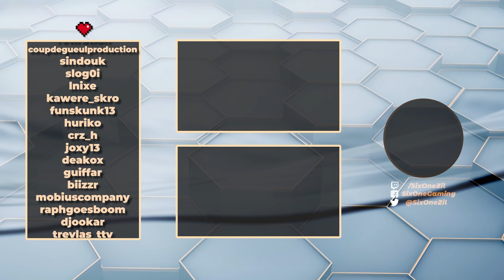Épisode 11 : La Veste LEGENDAIRE! - Echappée Belge - Escape From Tarkov [Fr]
Échappée Belge Épisode 11 : La Veste LEGENDAIRE! - Echappée Belge - Escape From Tarkov [Fr]. Cette fois ZiL vous emmène avec lui pour deux raids: un PMC sur Woods/Bois et un SCAV sur Customs/Douanes. Pas vraiment de grandes avancées niveau quêtes mais du tout bon stuff!

00:00 Intro - Objectifs - Explications - Rangement - Café - Mets toi bien
04:45 Raid Woods/Bois
09:44 Debriefing
13:13 Raid SCAV Customs/Douanes
24:26 Debriefing et suivi de progression
27:20 Outro - XIAO XIAO

Bienvenue! Cette chaîne est dédiée au FPS comme Escape From Tarkov et Battlefield. Elle regroupe des guides, des tutoriels, des trucs et astuces, des conseils mais aussi des rediffusions/best of de gameplay/highlight réalisés en stream. J’accumule 1000h sur Battlefields 5 (pareil pour Battlefield 2, Battlefield 3 et Battlefield 4) et 2000h sur Escape From Tarkov en attendant Battlefield 2042! N’hésite pas à me suivre sur les réseaux ou à me rejoindre sur Twitch ou Discord!

🎶Outro : Fasion - Dansez